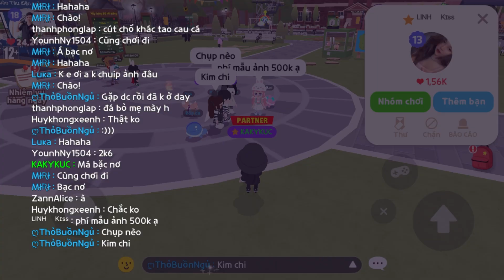Play Together | Khi KA Làm Thợ Chụp Hình Trên Đảo Kaia | KA KỲ KỤC